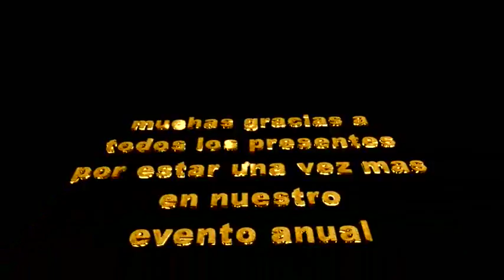FIORELITA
COPA AMISTAD CHIVILCOY 2014
Septiembre 13 -